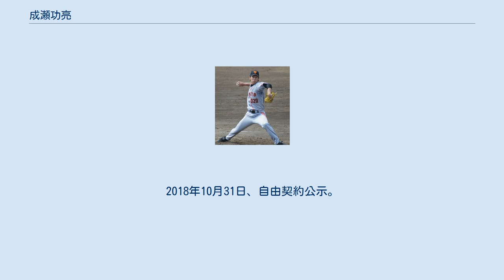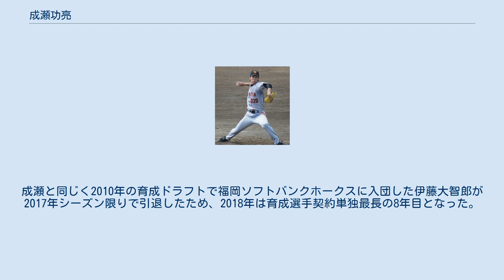成瀬功亮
成瀬 功亮（なるせ こうすけ、1992年8月19日 - ）は、北海道旭川市出身の元プロ野球選手（投手）。
右投右打。
プロでは育成選手であった。
 小学3年の時、野球を始める。
中学時代は、旭川北陵シニアに所属し三塁手兼投手としてプレー。
 旭川実業高時代は、3年時の春にエースナンバーを背負ったが、その後故障もあり夏には同期の鈴木駿平にエースの座を譲り控え投手になった。
北北海道予選では1試合の登板に留まったが、甲子園では初戦の佐賀学園高戦にリリーフで登板、キレの良い投球で3回と2/3を3奪三振1失点、最速145km/hを記録する快投を見せるもチームは敗退。
 2010年10月28日、プロ野球ドラフト会議にて読売ジャイアンツから育成6位指名を受ける。
 2013年は右肩関節唇のクリーニング手術を受け、二軍公式戦に一度も登板できなかった。
2013年10月31日に育成選手の規約に基づき、10月31日自由契約公示されたが、11月12日育成選手として再契約したと発表された。
 2014年12月24日に、2015年から背番号が「012」に変更されたことが発表された。
2013年と2015年は怪我の影響で二軍公式戦に一度も登板できずにシーズンを終えており、他の年も二軍公式戦には2,3試合にしか登板できていない。
 2016年は二軍公式戦に初めて2桁試合数となる11試合に登板し、10と1/3回を投げ防御率は0.00で2セーブをあげている。
また、この年は右手指の血行障害の改善手術を受けている。
 2017年は高校の同期の玉井が日本ハムに入団したことが刺激となり前年よりも多く、二軍公式戦16試合に登板、17回を投げて防御率3.18の成績を残す。
10月19日、11月25日から台湾で開催される2017アジアウインターベースボールリーグにおいて、NPBイースタン選抜に選出された。
同大会では9試合に登板し12回を投げ、13奪三振、防御率は0.00と安定した成績を残し、チームの優勝に貢献した。
また、大会出場前の10月31日に自由契約公示され、11月20日に再度育成選手契約を結んだことが発表されている。
 2018年2月から宮崎県で行われる春季キャンプでは一軍メンバーに抜擢された。
しかし、同月9日の紅白戦では1回を無失点に抑えたものの12日の紅白戦では1回で2失点を喫し、15日からの一軍メンバーによる沖縄・那覇キャンプには帯同されず二軍の宮崎キャンプに降格となった。
そのまま支配下登録されず、10月2日に戦力外通告を受けた。
2018年10月31日、自由契約公示。
 2019年から球団が運営する「ジャイアンツアカデミー」でコーチを務める。
 2011年に育成選手として入団してから一度も支配下登録されたことがなく、2013年オフから育成選手の規約に基づき「一度自由契約されたのちに育成選手として再契約を結ぶ」という工程を毎年踏んでいた。
成瀬と同じく2010年の育成ドラフトで福岡ソフトバンクホークスに入団した伊藤大智郎が2017年シーズン限りで引退したため、2018年は育成選手契約単独最長の8年目となった。